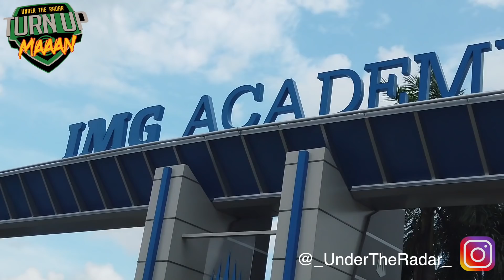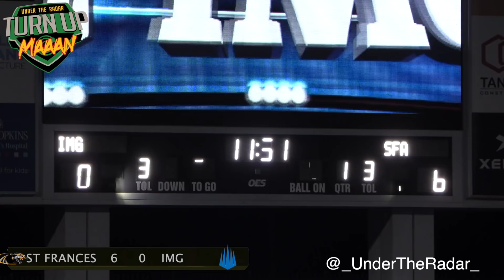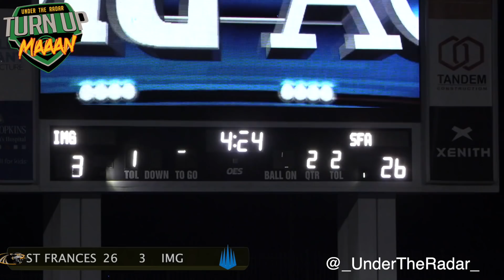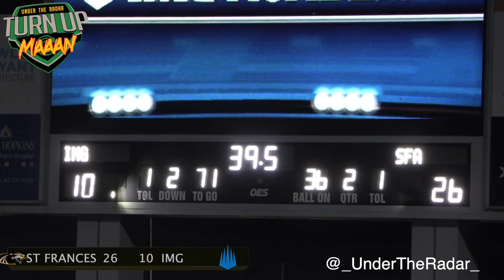St Frances vs IMG Football Academy | UTR Instant Classic | Sights and Sounds 🔥🔥 2021 Re-Release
Rest In Peace Lamar Patterson. You will be missed 🙏🙏🙏🙏